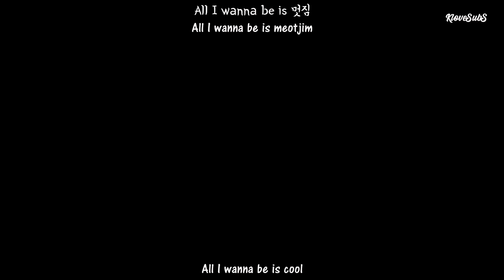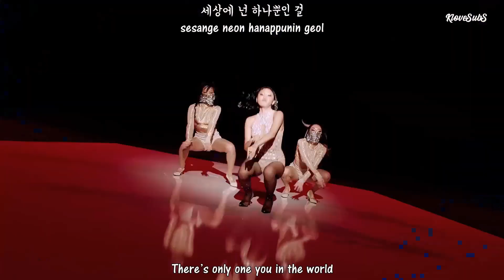MAMAMOO – HIP MV [English Subs + Romanization + Hangul]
Artist: MAMAMOO
Song : HIP
Album:  reality in BLACK
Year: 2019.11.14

Credits:
Han : music naver
Rom: colorcodedlyrics
Eng: pop!gasa